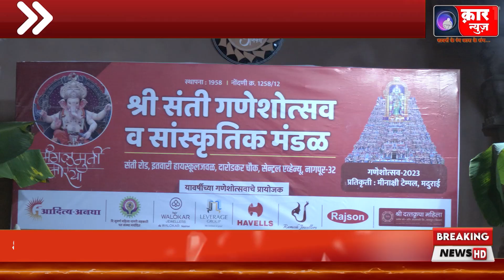श्री संती गणेश उत्सव 2023 में इस साल रहेगा श्री मीनाक्षी मंदिर की प्रतिकृति || Kara News Network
बिझिनेस, पर्यटन, क्रीडा, तंत्रज्ञान, राजकारण, मनोरंजन आणि असंख्य विषयावरच्या ताज्या बातम्या पहा लाईव्ह स्ट्रीम आॅनलाईन वरुन. रोजच्या ताज्या घडामोडी, ब्रेकिंग न्यूज, ट्रेंडिंग न्यूज व्हिडिओ यासाठी आवर्जून भेट द्या. Kara News Network